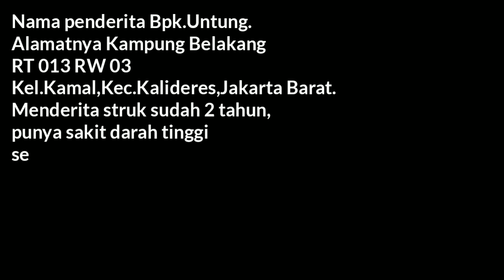Bang Djamil berikan bantuan kursi roda kepada penderita penyakit struk di Kp.Belakang,Kamal,JAKBAR.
Nama penderita Bpk.Untung.
D/A Kampung Belakang RT 013 RW 03
Kel.Kamal,
Kec.Kalideres
Jakarta Barat.
Menderita struk sudah 2 tahun. punya sakit darah tinggi..selama ini berobat di puskesmas saja, sebenarnya suruh therapy tetapi tidak ada biaya.
*Sumber info:
Supriatun,Kader Paliatif,Kelurahan Kamal.
Terima Kasih Babeh Djamil sudah memberikan keringanan buat Bpk.Untung, memberikan kursi roda.